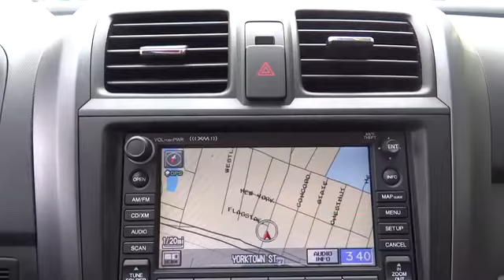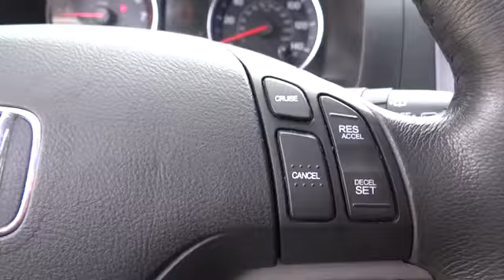2009 Honda CR-V Rockville Centre Huntington Nassau County Suffolk County Long Island U1014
Lexus of Rockville Centre: Servicing Rockville Centre, NY near Rockville Centre Huntington Nassau County Suffolk County Long Island
2009 Honda CR-V  - Stock#: U10149T - VIN#: JHLRE48799C013877

Lexus of Rockville Centre
700 Sunrise Hwy